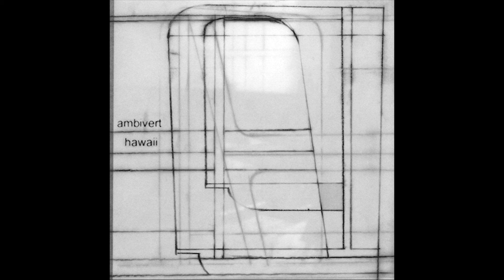Ambivert - Hawaii (2001, full album)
1. Marrakesh - 0:00
2. Mistakes as Rules - 3:43
3. Truth Machine - 7:17
4. Christopher Walken's Magnetic Personality - 15:36
5. Tensing Norgay - 17:28
6. Heat Signal - 21:16
7. Kaibash - 24:25
8. Specific Gravity - 28:14
9. Cry - 34:53
10. Hawaii - 37:15
11. Perspective - 39:38
12. Important That It Doesn't Matter - 42:42
13. Colossus - 45:23
14. Musical Interpretation of Two in the Pink and One in the Stink - 49:54